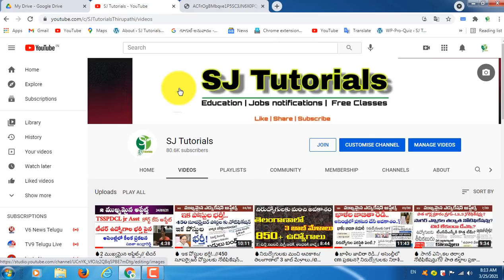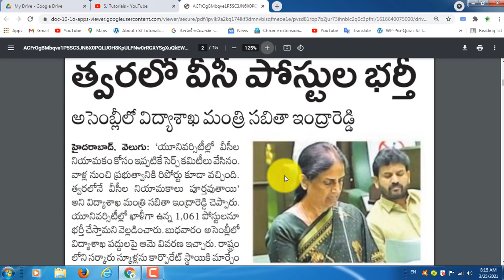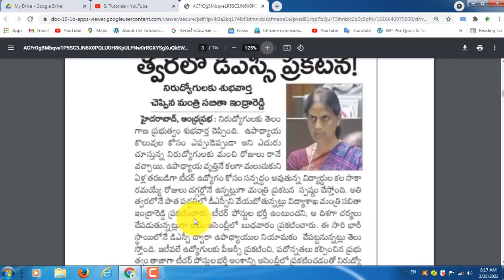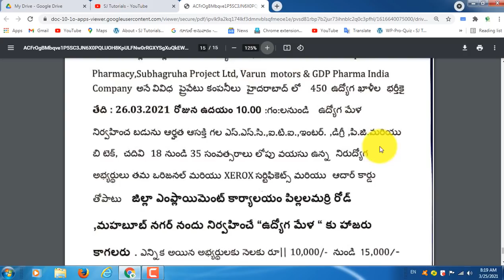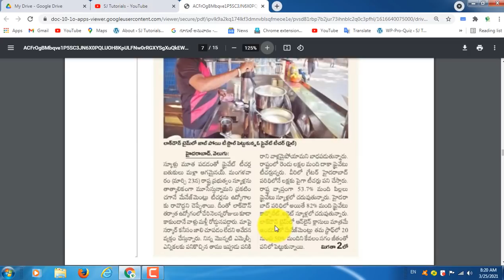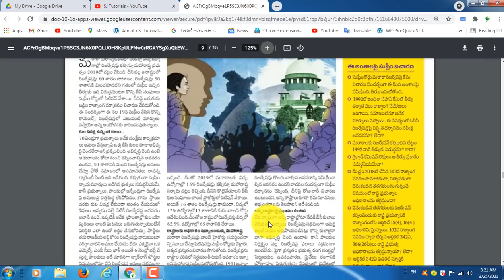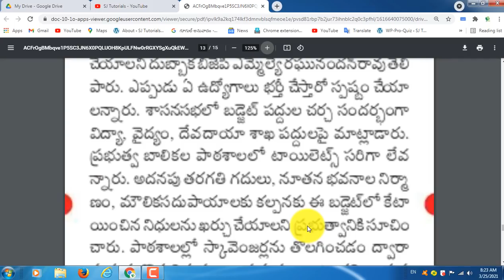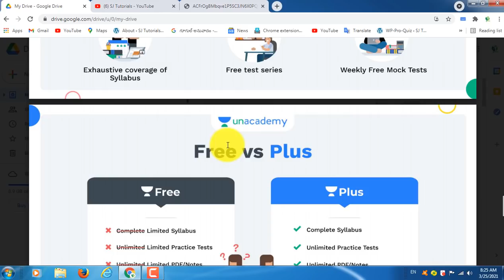🔥త్వరలో DSC ప్రకటన!/ టీచర్ నియామకాలకు ఒకటే పరీక్ష! మెగాజాబ్ మేళ..VC పోస్టల భర్తీ..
💥 ప్రతి రోజు అన్ని న్యూస్ పేపర్లో వచ్చినటువంటి విద్య ఉద్యోగ సమాచారానికి సంబంధించిన పేపర్ ప్రకటనలు వివరాలు... ఈ వీడియోలో వివరించడం జరుగుతుంది..

USE CODE: "*SJT10*" for FREE ACCESS